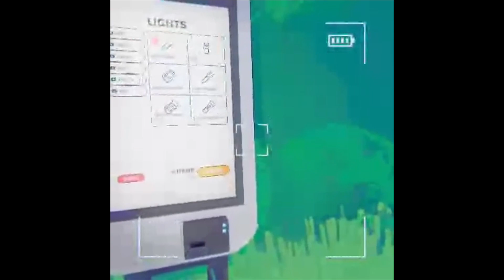Nothing but SUS sayings...i'm sorry... || Content Warning [03]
yup...SUS

👕MERCH👕!!!

𝙏𝙃𝙀𝙍𝙀'𝙎 𝘼𝙉𝙊𝙏𝙃𝙀𝙍 𝘾𝙃𝘼𝙉𝙉𝙀𝙇 𝙁𝙊𝙍 𝙉𝙊𝙉-𝙂𝘼𝙈𝙄𝙉𝙂

𝘵𝘩𝘦𝘳𝘦'𝘴 𝘢 𝘤𝘩𝘢𝘯𝘯𝘦𝘭 𝘧𝘰𝘳 𝙜𝙡𝙞𝙩𝙘𝙝𝙓𝙜𝙧𝙖𝙫𝙚